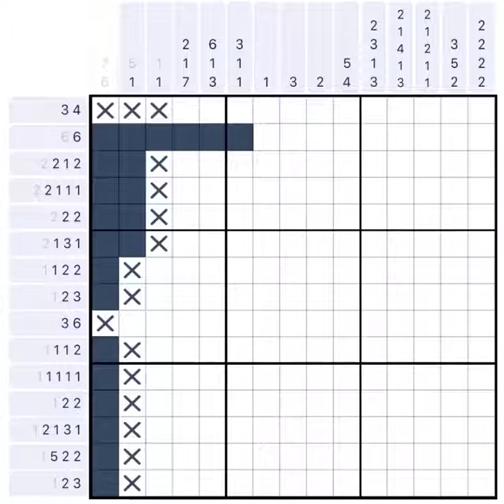Nonogram Fools Day Postcard 2 Puzzle 31